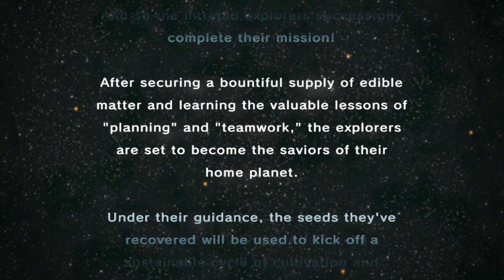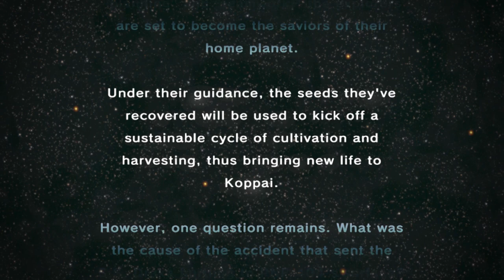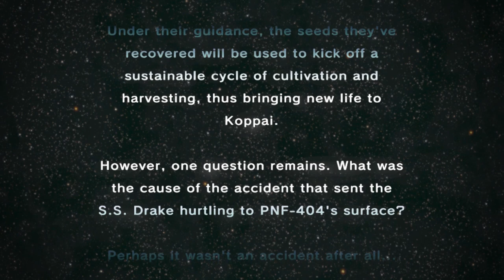Pikmin 3 Deluxe | Story Mode Co-op | Final Showdown!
Shadow and Taff finally make it to the Forbidden Oak to try and rescue Olimar!